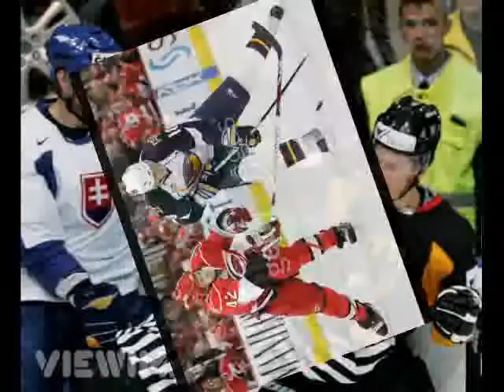Marián Hossa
presentation of pictures :-)